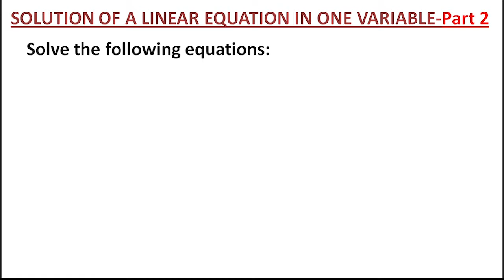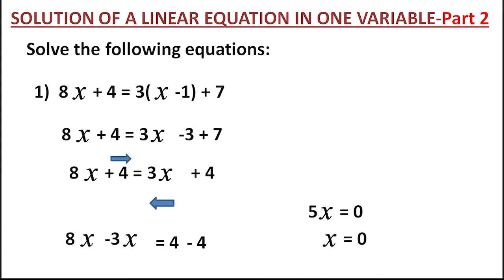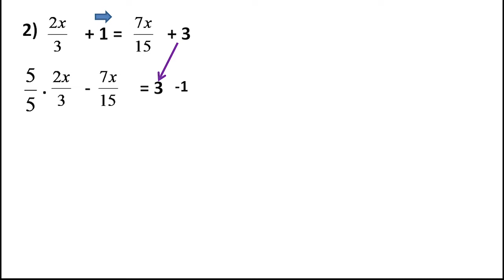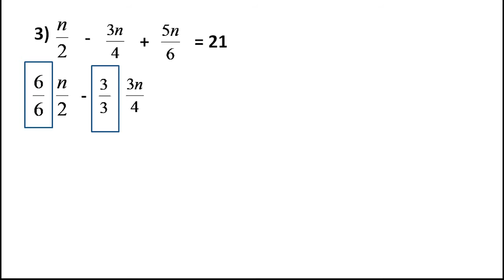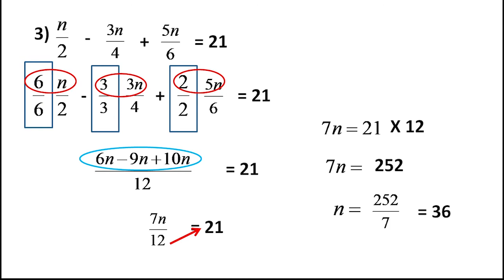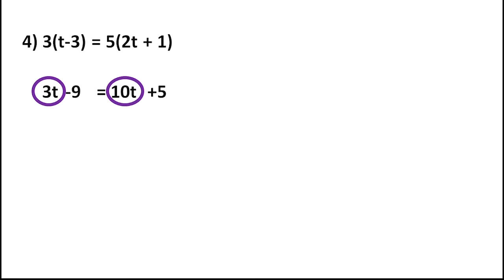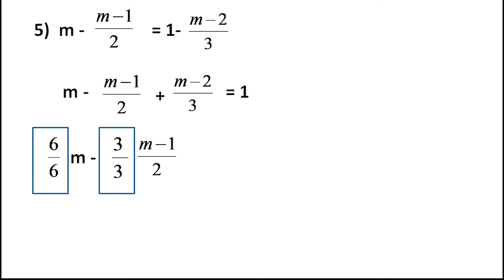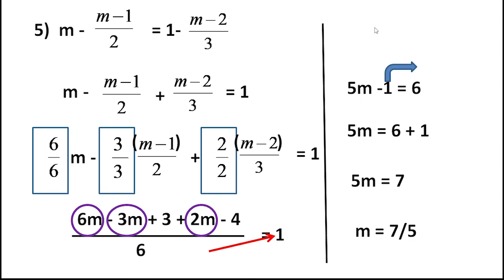Class 8 Ch 2- Linear Equations In One Variable-Part 2/MALAYALAM /Learn And Score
Solution of linear equations in one  variable- Part 2/Learn  And Score